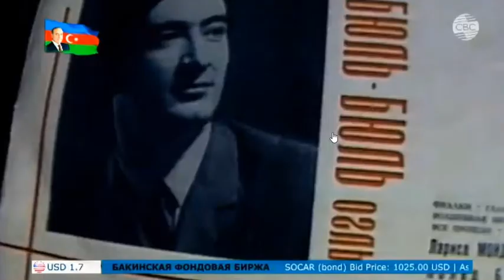Полад Бюльбюльоглы-75. «Испытания на прочность».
Полад Бюльбюльоглы-75.  «Испытания на прочность» 2020